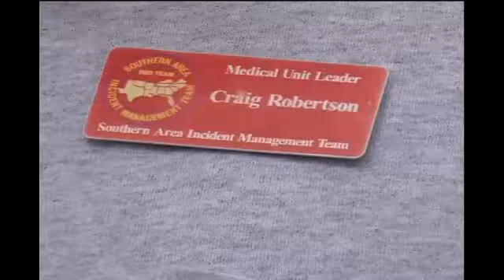Medics on high alert along wildfire frontlines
By Whitney Clark/KTVL.com

MERLIN, Ore. - About 1,100 firefighters are on the front
lines of the Big Windy fire in Merlin.

Right behind them on the line are medics keeping them safe in areas so remote you can only get there by raft.
I've had experiences where we've had to bring a
helicopter in and hoist someone out who had been injured, said medical unit leader Craig Robertson. Fortunately that doesn't happen very often, that's the
way we'd like to keep it.

Robertson is in charge of keeping crews safe at the fire
camp, where there are a dozen paramedics and EMT's spread across the nearly 24,000 acre fire. He says all of them are trained the same was as the fire crews.It's good having somebody who has the knowledge of how
things work on the fire line, Robertson said. As opposed to somebody who works out of an ambulance.

Since the Big Windy started a month ago there has been one death. Jesse Trader was killed when the water tanker he was driving rolled down an embankment.

Robertson said the focus now is making sure everyone doesn't get complacent with safety precautions, something he says can happen with fires that take months to fight.With complacency often there comes an increased chance of injuries, or accidents, Robertson said.

The medical unit trailer at the camp is equipped from
everything from Ibuprofen to hand sanitizer. So far, Robertson says poison ivy has been an issue with hundreds of cases reporter.

Meanwhile, the rain over the weekend was good news on the east side of the fire near Galice. Operations chief Greg Chandler said the storm helped slow fire growth in that area. However, on the west side he said the moisture made it harder for crews to make containment lines because everything is so damp.

Fire crews are trying to avoid fighting the fire in steep
terrain. On Saturday, the Wolf Creek hot shot crew took off on a raft to a remote section of the fire.

It's steep, rugged terrain so it's very slow to get
them through that area, Chandler said.

Firefighters say they could be mopping up the Big Windy for
the next couple of weeks, possibly the next two months.